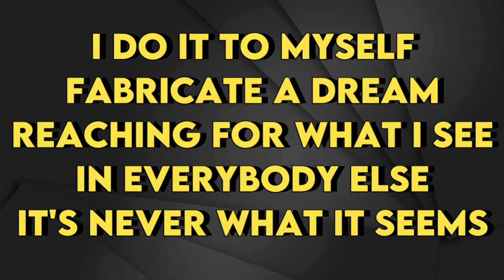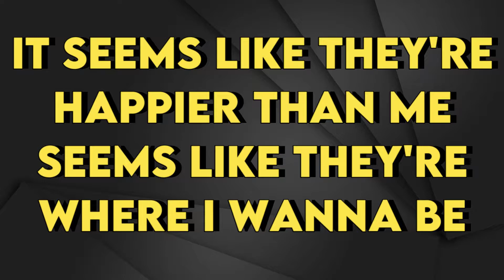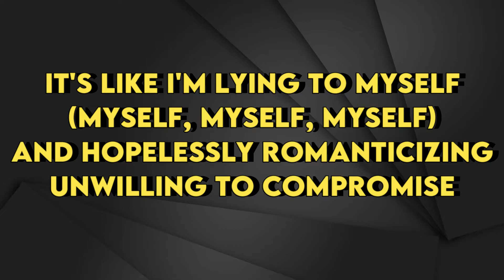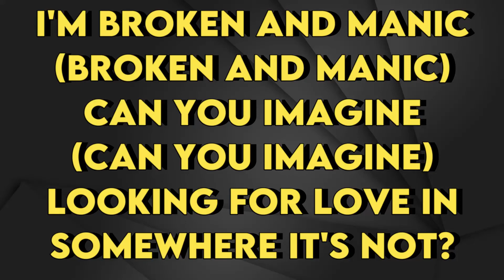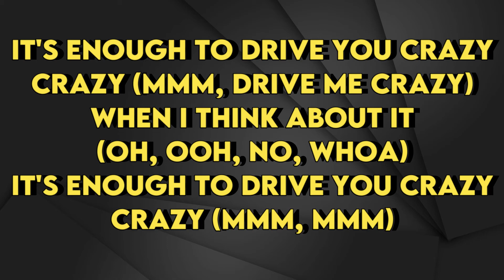Sam Fischer - Hopeless Romantic - Karaoke Instrumental - Female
Sam Fischer
Hopeless Romantic - Karaoke Instrumental
Tono Female (read 👇🏻👇🏻👇🏻)
Key: Dm